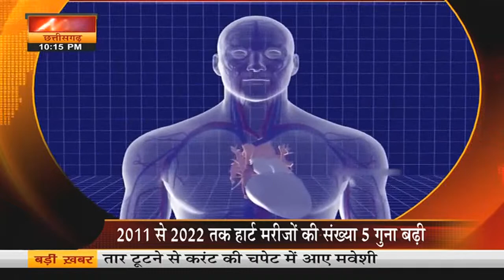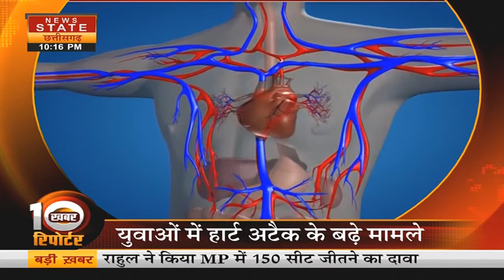Heart Attacks: युवाओं में हार्ट अटैक के बढ़े मामले, पिछले 2 साल में 70% बढ़े दिल के मरीज